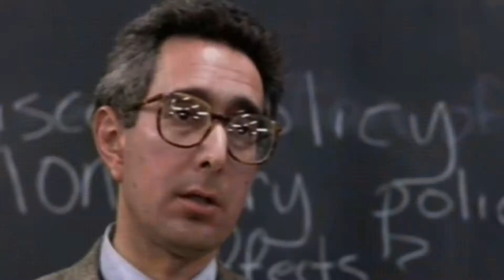Why Social Media Needs To Be A Full Time Role In Your Business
This is why you need a full time person dedicated to managing your social media for your business.

Social Media Management is something that should be taken seriously and deserves a full time person managing and building your influence online.

Too many businesses are either not doing and social media management at all, or they are being ripped off by so called "digital agencies" run by people with little or no experience doing Facebook ads successfully and with their own money.

If you are a business owner who is thinking about getting someone to manage your Facebook ad campaigns, make sure that they can show you the real results they have gotten from running their own campaigns. So many agencies claim to have experience when they have only 'boosted' posts on Facebook pages.

This is the #1 way to throw your money down the drain when it comes to advertising on Facebook. Start taking your social media game seriously and invest in a digital marketing agency with experience in managing Facebook ads.

Want more fans leads and customers? Get 10 tips to building a 100k person fan page.

Brett Campbell is the Founder and director of Fiit International PTY. A world wide health, fitness, motivation and education based company consisting of a fitness franchise, fitness academy, and multiple online products and services which have personally reached over 400,000 people from dozens of different countries.

Brett’s Mission in life is to help over 100 million people design, develop and deliver their passion and expertise to the world so they can make more money, help more people, and ultimately live a lifestyle of their design.

Brett’s 10X Achievement Academy is designed to turn everyday human beings into the most elite, highest preforming versions of themselves, by teaching the most cutting edge high performance and self-mastery strategies in the world.